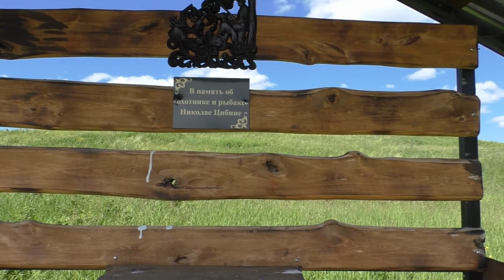Отдых семьëй на природе. Красота Пермского края. Рыбалка. (Лето 2022)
Отдых семьёй на природе! Красота Пермского края!